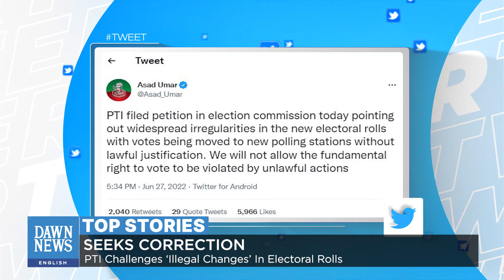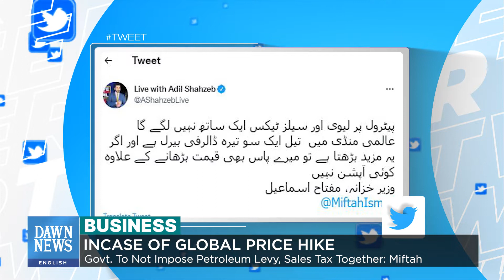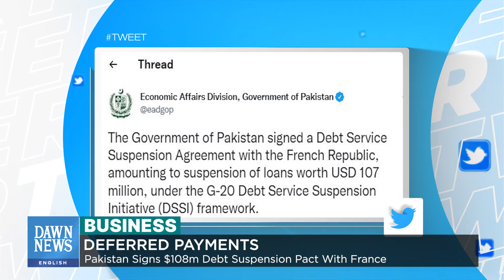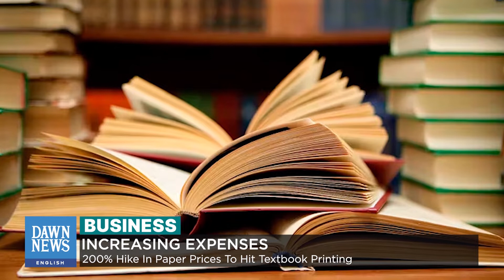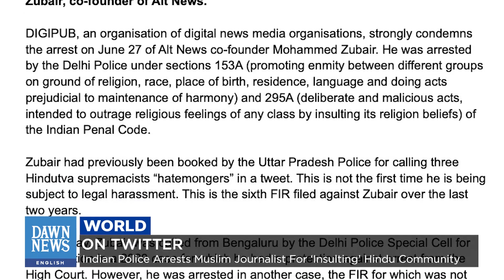DawnNews English | 1 PM Top Stories | Pakistan Inches Closer To IMF Deal | June 28, 2022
Dawn News English was Pakistan’s first Live English News channel which will now be transmitting on all social media platforms- We will bring to you all the latest news, views and updates from across Pakistan and around the world.

Watch daily Dawn News English headlines, breaking news, latest news updates and your special shows.